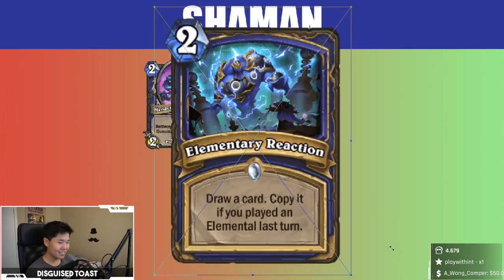SHAMAN Card Review | The Boomsday Project | Hearthstone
Disguised Toast reviews the class cards for Shaman in the upcoming expansion The Boomsday Project.